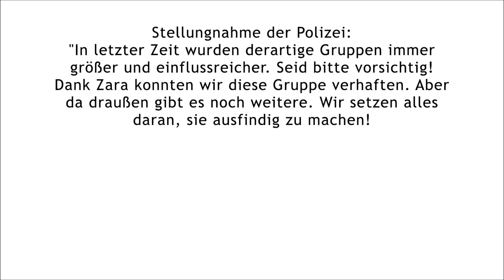Ich war zu arglos, als ich mich auf die streng geheime Vampir-Gemeinschaft eingelassen habe